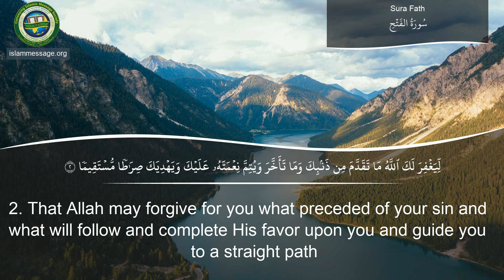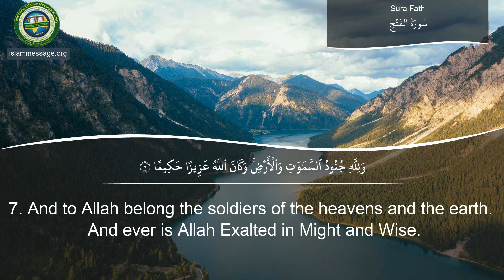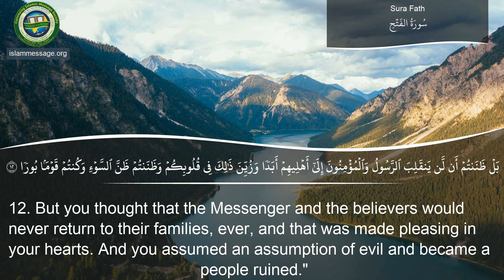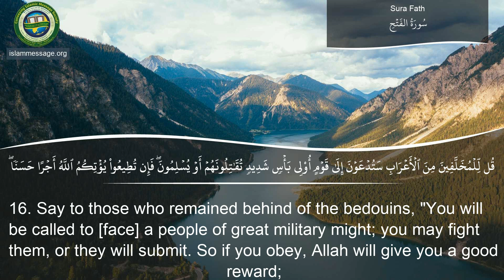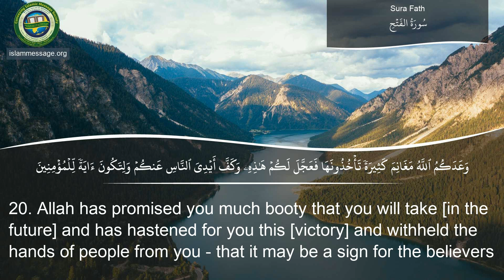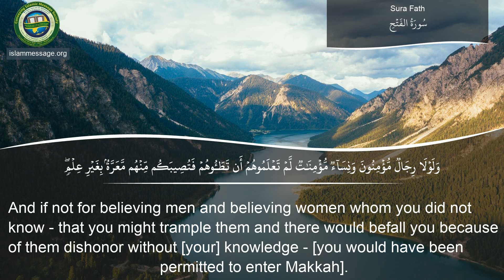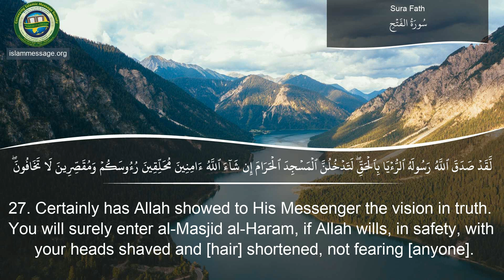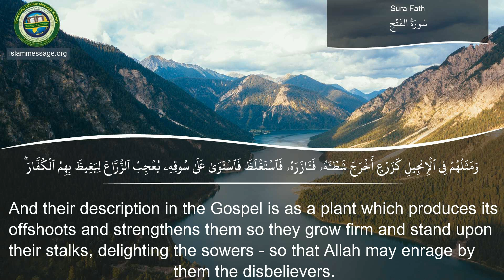Quran Surah 48. Al-Fath (The Victory) | Mishari Rashed Al Afasy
Quran recitation of surah Al-Fath (The Victory) with English translation of meanings by Mishari Rashed Al Afasy